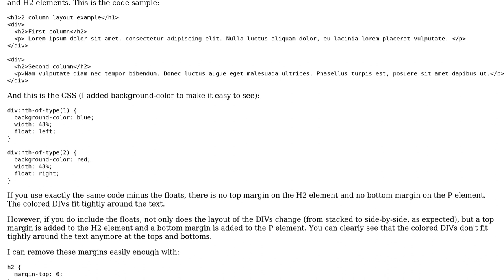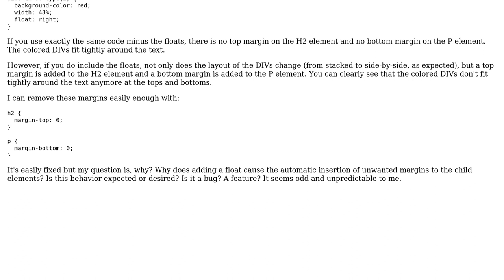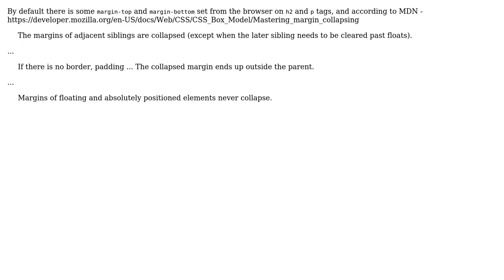Why do CSS floats add margins to child elements? (3 Solutions!!)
Why do CSS floats add margins to child elements?

With thanks & praise to God, and with thanks to the many people who have made this project possible! | Content (except music & images) licensed under CC BY-SA | Music | Images & others | With thanks to user Stickers user SamLife91 user Johannes user AlwaysLearning and the Stack Exchange Network Trademarks are property of their respective owners. You are responsible for your own actions.